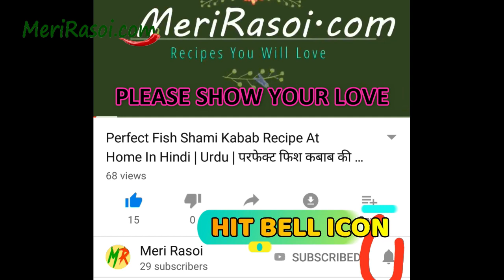रेस्टोरेंट जैसा तंदूरी चिकन घर पे बनायें | Restaurant Style Tandoori Chicken in electric tandoor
Setup Your Likecoin account to get paid for your YouTube likes,

Tandoori Chicken is on of the most loved chicken dishes in India. Learn how to make tandoori chicken in electric tandoor at home. Here I will give you the recipe on how to make chicken tandoori at home. How to make tandoori chicken in electric tandoor is one of the most asked questions on internet. Try this tandoori chicken recipe once, and you will make this tandoori chicken again and again - I can bet. Yes, its super easy to make this crispy and juicy chicken tandoori at home in an electric tandoor. I made it in Electric tandoor but you can literally make it in any kind of tandoor whether it is a coal tandoor, gas tandoor or electric tandoor. Blend of Balanced spices and Marination are the two keys behind taste of this easy tandoori chicken; so please take care of spices mix and give it at least 1 hour for marination if you are really looking for yummy juicy and crispy chicken tandoori.

These are few of our recommended products which will be useful for you in preparing this yummy tandoori chicken in electric tandoor.

Berg Electric Tandoor (B-2)

Mini Chef Electric Tandoor (Big Size) with Food Warming Top + Heat Proof Stand + 2 PCs Magic Cloth & Recipe Book

We hope you enjoyed this tandoori chicken recipe. Please share your comment on this yummy tandoori chicken recipe. You might be interested in few of other great recipes below from Meri Rasoi.

मछली और नारियल की ये चटनी आपको दीवाना बना देगी | Yummy Spicy Fish Coconut (Nariyal) Chutney Recipe